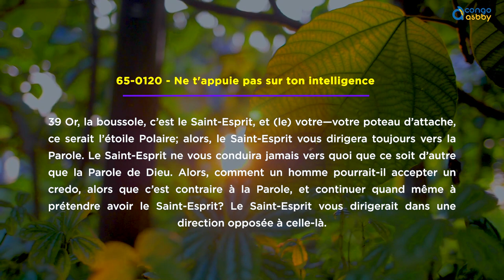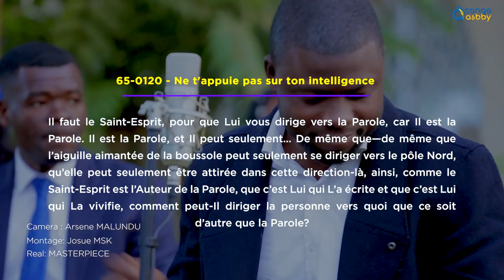UN ABSOLU BY DAVID LE PARFAIT